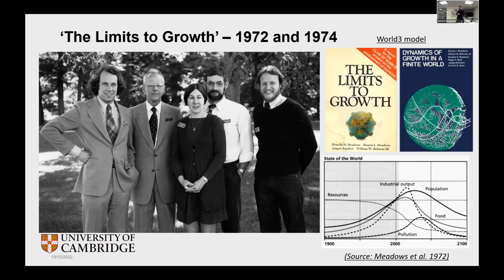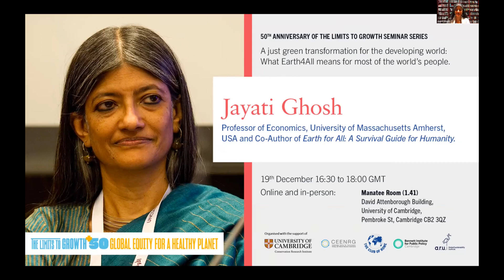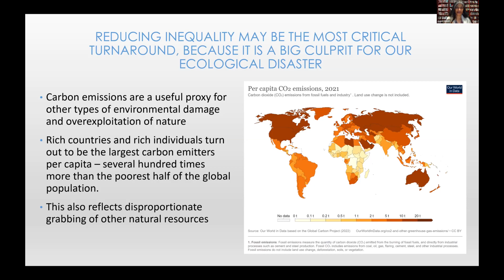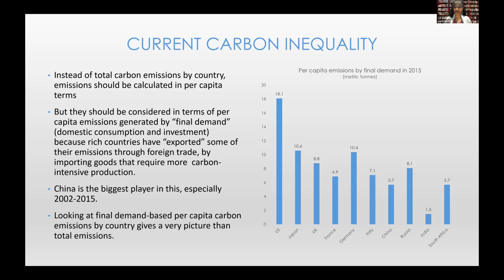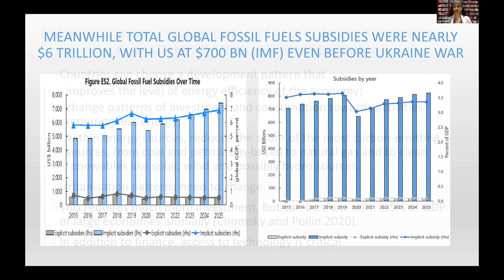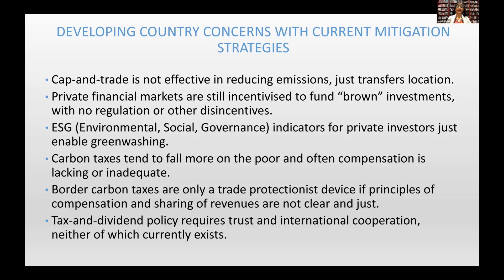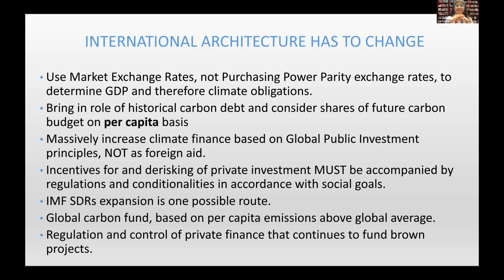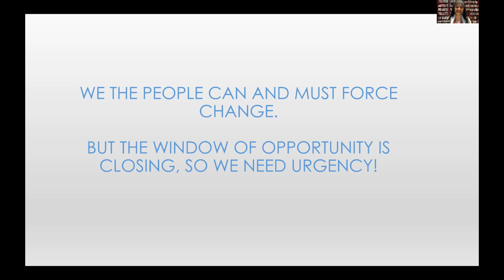Jayati Ghosh: What Earth4All means for most of the world's people.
A just green transformation for the developing world: What Earth4All means for most of the world's people.

Video sequence: Formal Introduction by Roberto Pasqualino (From Start to 04:17), LTG and speaker introduction by Roberto Pasqualino (From 04:17 to 12:05) Presentation by Jayati Ghosh (From 12:05 to 1:00:40), Questions and Answers with Jayati Ghosh (From 1:00:40 to End)

Speaker: Jayati Ghosh – Professor at the Centre for Economic Studies and Planning at the Jawaharlal Nehru University in New Delhi & Co-Author of ‘Earth for All’

Biography: Jayati Ghosh taught economics at Jawaharlal Nehru University, New Delhi for nearly 35 years, and since January 2021 is Professor of Economics at the University of Massachusetts Amherst, USA. She has authored and/or edited 20 books and more than 200 scholarly articles. Recent books include the co-authored book ‘Earth For All: A survival guide for humanity’; ‘The making of a catastrophe: Covid-19 and the Indian economy’, Aleph Books 2022; ‘When governments fail: Covid-19 and the economy’, Tulika Books and Columbia University Press 2021 (co-edited); and ‘Women workers in the informal economy’, Routledge 2021 (edited). She has advised governments in India and other countries, including as Chairperson of the Andhra Pradesh Commission on Farmers’ Welfare in 2004, and Member of the National Knowledge Commission of India (2005-09). She is currently a Member of the UN Advisory Board on Economic and Social Affairs, the WHO Council on the Economics of Health for All and the UN Secretary General’s High-Level Advisory Board on Effective Multilateralism, mandated to provide a vision for international cooperation to deal with current and future challenges.

Title of the talk: A just green transformation for the developing world: What Earth4All means for most of the world's people

Abstract of the presentation: The world has no choice but to move towards a greener economy with minimal carbon emissions and less exploitation of nature. But moving towards that must avoid accentuating the inequalities that have been responsible for bringing us to the verge of planetary destruction, and must ensure that people in low and middle income countries do not bear the double burdens of climate change and the costs of the green transition. Reducing inequality is key to a just transition, and I will outline how it can be done.

When: 19th December 2022

Relevant books and references in the talk: Earth For All ), Limits and Beyond ), .Mankind at the Turning point ), The Making of a Catastrophe ), When governments fail ), Informal women in the global south

Hosted by: Cambridge Centre for Environment, Energy and Natural Resource Governance, University of Cambridge ), Club of Rome ), & Conservation Research Institute, University of Cambridge

Supported by: Bennett Institute for Public Policy ), Global Sustainability Institute ), System Dynamics Society ), System Dynamics Italian Chapter

The seminar series was created to celebrate the ‘50th Anniversary of the Limits to Growth’ taking place every Monday from 31st of October to 19th December 2022.